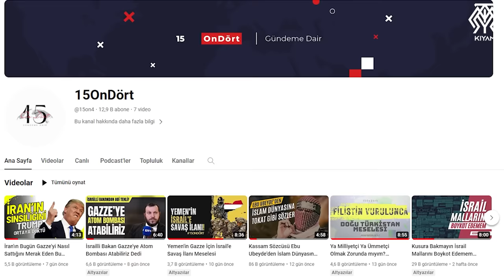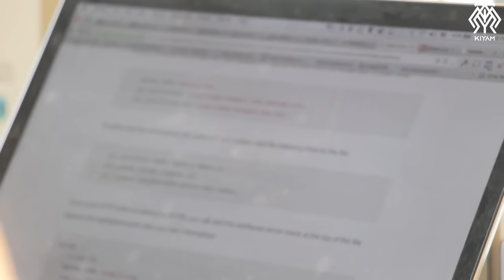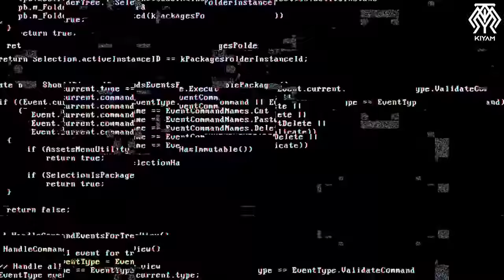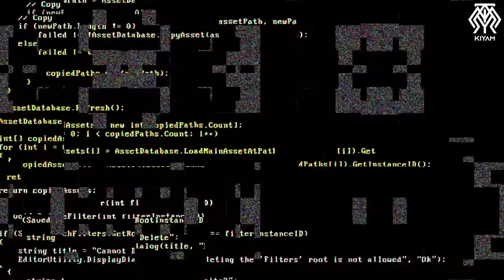Demir Kubbe'yi Hackleyen Gazzeli Yazılımcıyı Kaçıran Mossad'a MİT Tarihi Operasyon Yaptı